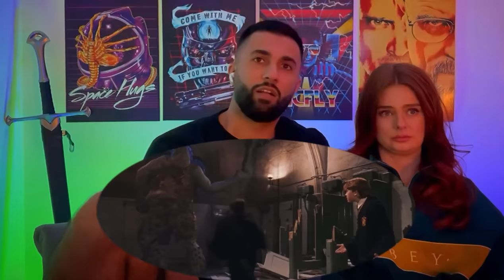Watching *Harry Potter And The Sorcerer’s Stone* FOR THE FIRST TIME!!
My girlfriend wanted to meet her extended family "the Weasley's"...so I had to oblige!! Join us on our journey to Hogwarts...Hope you enjoy this Movie reaction!!

Directed By : Chris Columbus
Writers : J.K. Rowling
Stars : Daniel Radcliffe , Rupert Grint , Richard Harris , Robbie Coltrane , Julie Walters , Emma Watson  Tom Felton ,  Matthew Lewis ,  Maggie Smith

JAVDANI
BARNET
EN5 9TF

Original Video:  Harry Potter and the Sorcerer's Stone (2001)